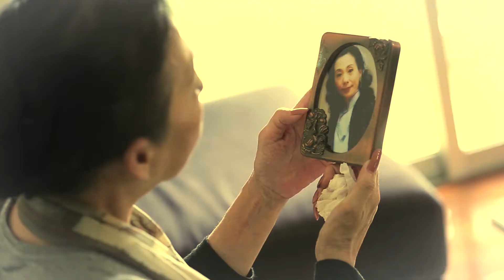Lohas 樂活醫護